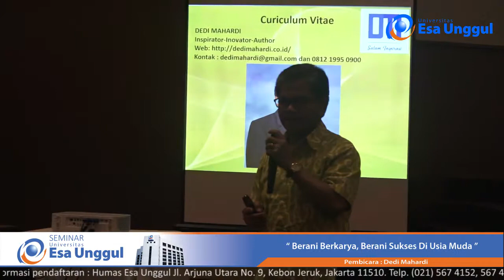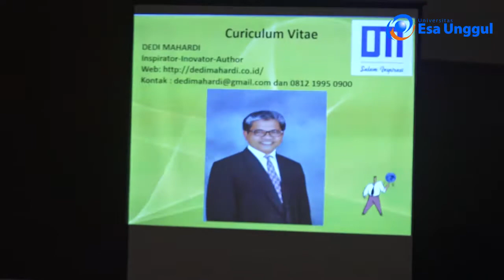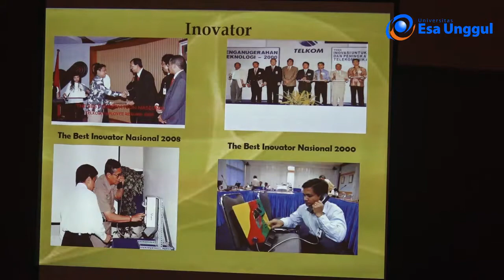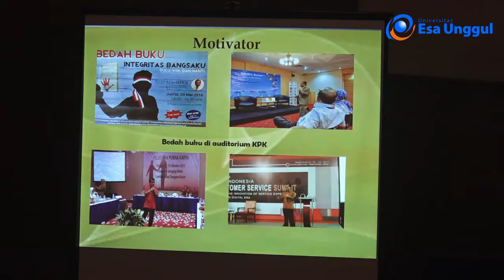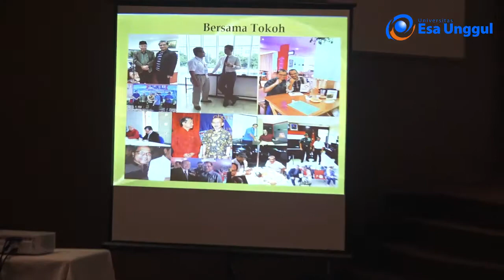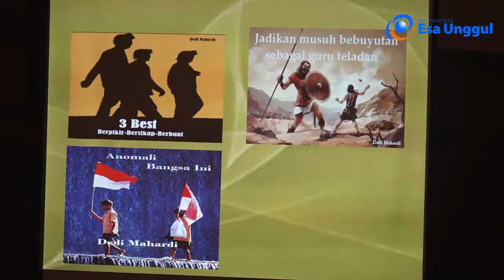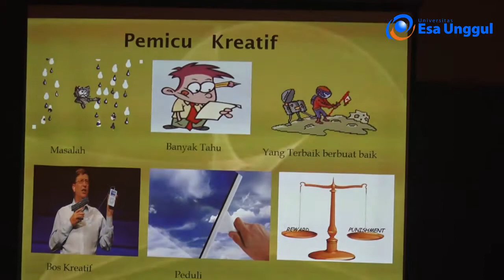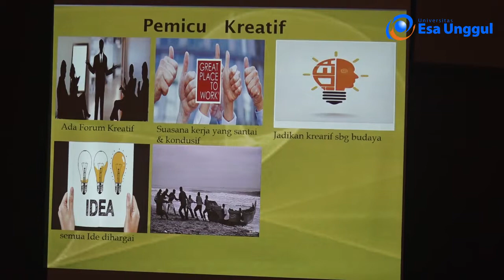Berani Berkarya Berani Sukses Di Usia Muda - Universitas Esa Unggul